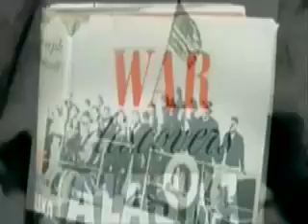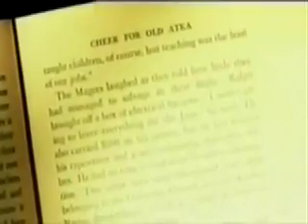aleut story 4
Alaska Studies